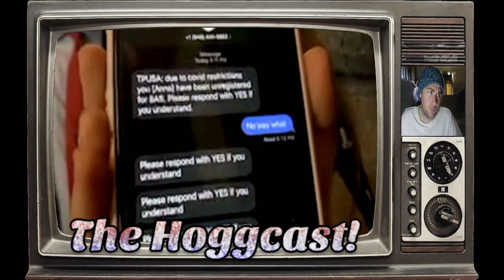Young Conservatives Denied Entry To Turning Point USA Event In Florida By City Mayor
In Florida, thousands of young conservatives attended a Turning Point USA event in which they were refused entry to the building due to Rona restrictions leaving many of them with nothing to do.

I am a Free Speech advocate, The Hoggcast is dedicated to providing a much needed counterweight to the highly unbalanced modern world we find ourselves in, in which people who do not have the current, in vogue, "fashionable" opinions are cancelled, in very short time, which can be devastating to whole families. We have the right to an opinion, everyone does, providing we give our opinions in a respectful manner.

If this is not for you, I can respect your choice, I am just asking you do to the same.

Trump Pence Harris Biden BBC CNN Sky News MSNBC Timcast Tim Pool GoT Starwars Free Speech Boris Johnson Donald Trump The Donald Mike Pence Kamala Harris Joe Biden Hunter Biden Vox Fox News Patriot Patriotic Star Spangled Banner Union Jack.